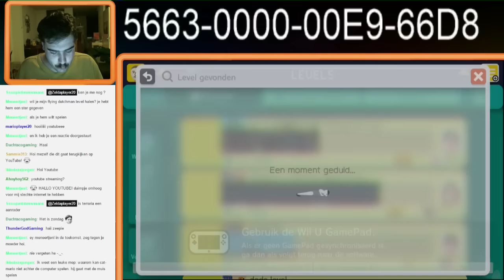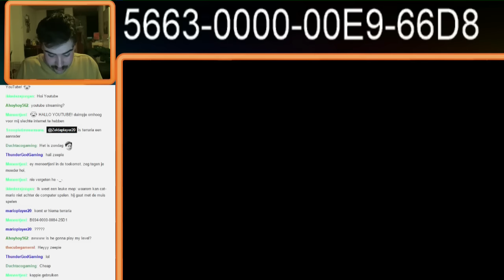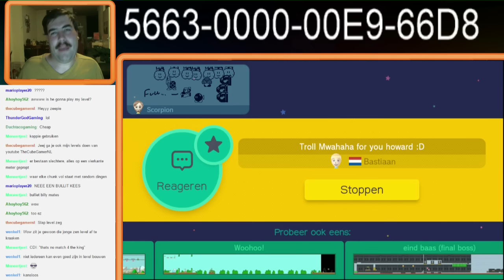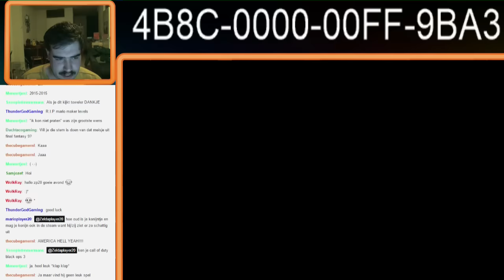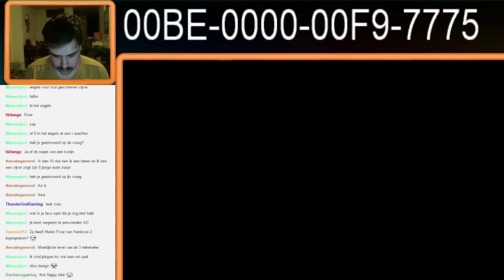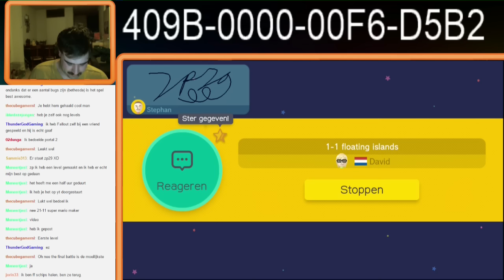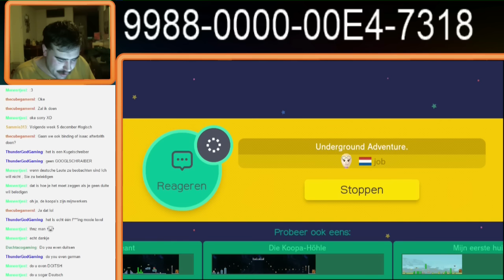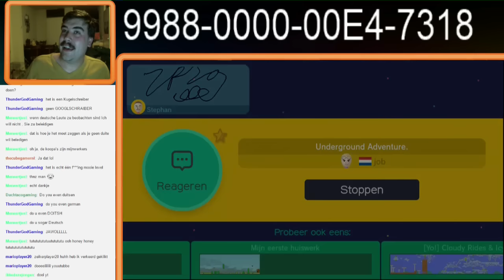Super Mario Maker #9 Live Stream Van 28 11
Weer een handje vol leuke levels.
Heb je nou oo een paar leuke levels?
Laat ze achter in deze video via een comment